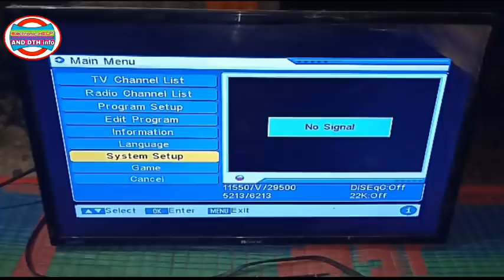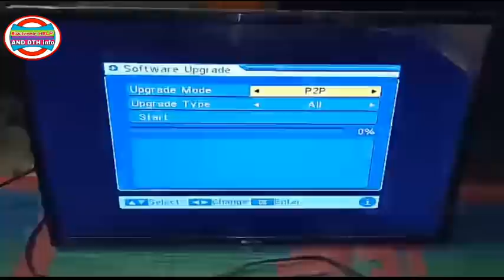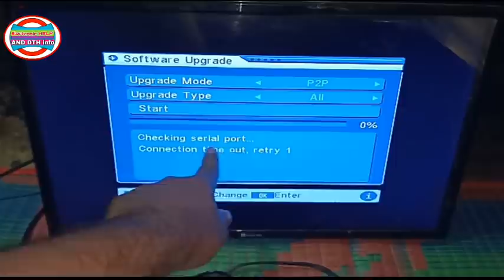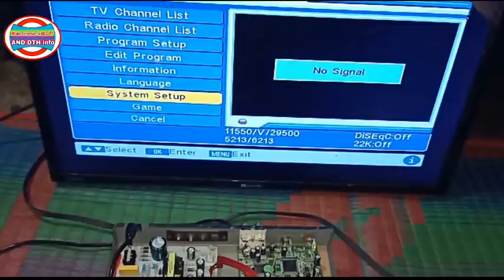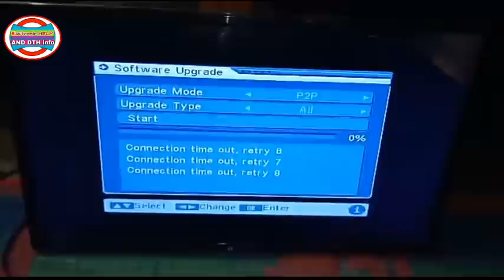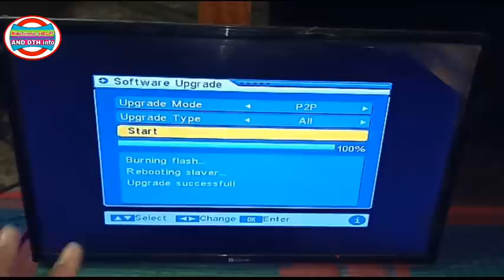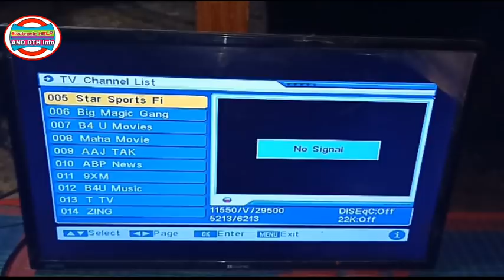Mpeg2 moderbord पर Logo change करते समय Light गुल हो जाए 4 pin data wire full connection जरूर देखे।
DTH mpeg2 moderbord to moderbord data transfer full information.